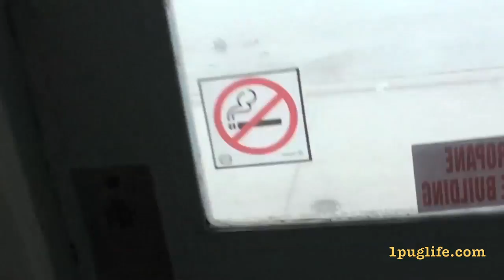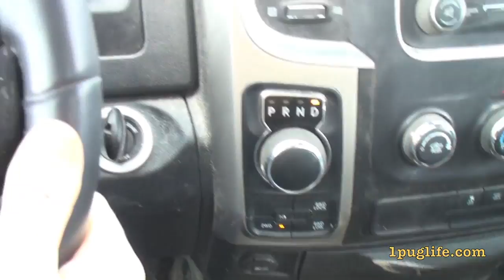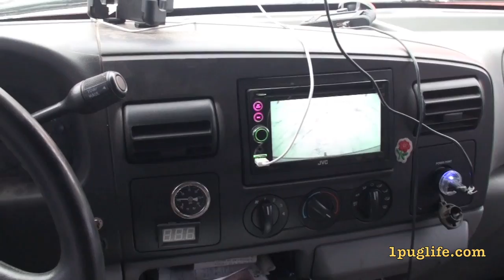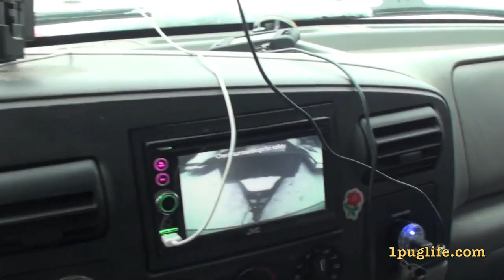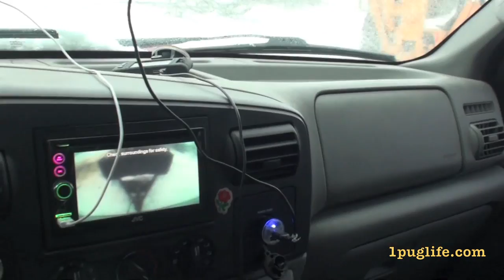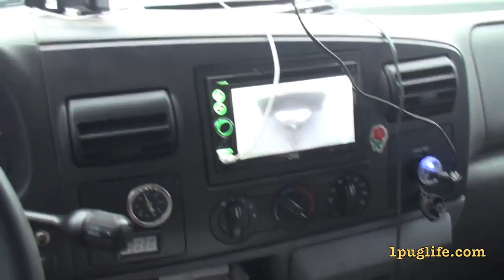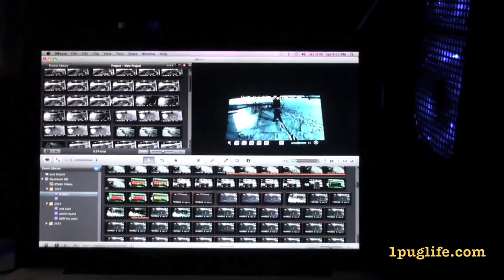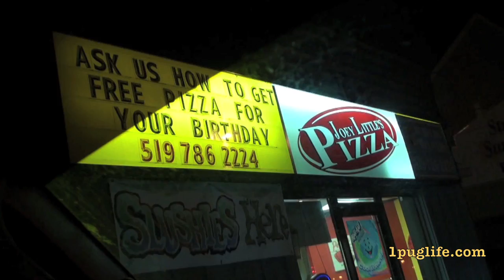spur of the cigrits wood operations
this codger came over asking if i wanted to give him a hand with these trees hes got in exchange for half the wood so we will be cutting wood for a few days i magine bmp